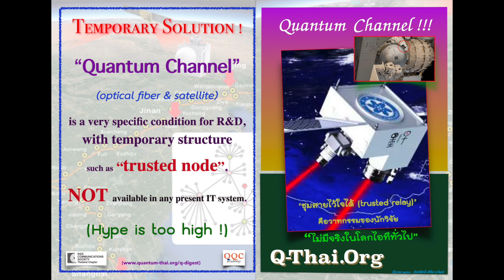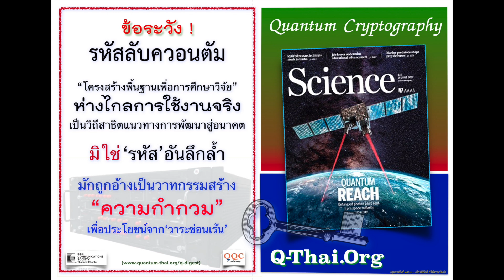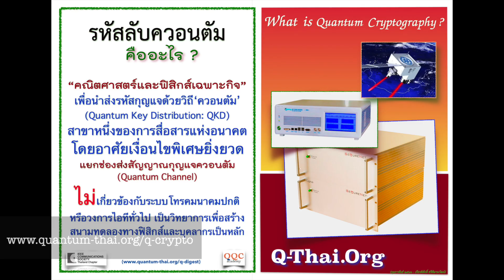รหัสควอนตัม - ระวังลวงปลอม ! | What's Quantum Cryptography - QKD | Q-Thai Digest#16 (ENG sub)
(ภาษาไทยเลื่อนลงล่าง)

Quantum Cryptography: (quantum key distribution - QKD)
"QKD is a branch of quantum communications. Its aim is to be a testbed for human resource development toward the future. However its rhetoric of wonderful applications in the real life has been misleading our society for over three decades"

(1984) Quantum Key Distribution (QKD)
(2020) Quantum Safe Security
(2023) Quantum-Safe-as-a-Service (QSaaS)

Beware !
QKD misleading & tie in selling

รหัสลับเชิงควอนตัม รหัสลับควอนตัม การกระจายกุญแจรหัสลับควอนตัม
"วิทยาการไอทีด้านการสื่อสารแห่งอนาคต ที่ยังคงห่างไกลจากปัจจุบัน !"

ระวัง !
วาระซ่อนเร้นระดับโลก การขายพ่วงในวงการไฟฟ้าพลังงาน
และนโยบายหลงทางระดับประเทศ

Post - Quantum Cryptography - รหัสลับหลังยุคควอนตัม
รหัสลับต้านความสามารถการคำนวณเชิงควอนตัมเกี่ยวข้องโดยเฉพาะกับ “คณิตศาสตร์” ใช้งานได้จริง กำเนิดโดยหลักการแล้วและวงการกำลังเร่งออกมาตรฐาน (NIST 2021)
Quantum Key Distribution - QKD
(การกระจายกุญแจรหัสลับควอนตัมผ่านเส้นใยนำแสงช่องทางเฉพาะกิจและมีเงื่อนไขพิเศษ)
“โครงสร้างพื้นฐานเพื่อการศึกษาวิจัยที่ยังห่างไกลการใช้งานจริง”

Kālāma Sutta ! - What's really happened in this community ?
1) Quantum Key Distribution (QKD) aka quantum cryptography was first invented in 1984 by IBM & U of Montreal researchers (Charles Bennett and Gilles Brassard). However, IBM has never founded QKD production line or Lab since then !

2) "Quantum Cryptography: As Awesome As It Is Pointless" by Bruce Schneier is still an immortal quote while no any QKD researcher try to response accordingly ! (no one is eavesdropping & pointless)

3) No any QKD manufacturer has ever implemented it to secure their own networks (7days/ 24hrs), why ?

4) There is no any product review, either QKD or Quantum Random Number Generator (QRNG) that implemented for 5G mobile phone !

5) A plenty of hype including fake news are mostly from the eastern countries, QKD was included into their government's propaganda as a military technology (as a weapon). However, they have never ever used it, but only to present "quantum miracle" to the public ! Why ?

6) While NCSC (National Cyber Security Centre - UK 2018), NSA (National Security Agency - US 2020), ANSS (Agence nationale de la sécurité des systèmes d’information - France 2022), and BSI (Federal Office for Information Security - Germany 2022) did not recommend QKD, but its pioneer has just been awarded Nobel prize in physics 2022 (Anton Zeilinger) !!

คำถามชวนคิด ? กาลามสูตร พิสูจน์ก่อนเชื่อ !

1) รหัสลับเชิงควอนตัม ชื่อเรียกเดิมเรียกว่าการกระจายกุญแจรหัสลับควอนตัมนั้น กำเนิดมาตั้งแต่ปี ค.ศ. 1984 โดยนักวิจัยของไอบีเอ็ม (Charles Bennett) และ มหาวิทยาลัยมอนทีออล แคนาดา (Gilles Brassard) หากแต่ร่วมสี่สิบปีแล้ว บริษัทไอบีเอ็มไม่เคยมีสายการผลิตวิทยาการนี้ออกจำหน่ายเลย ?

2) เหตุใดวาทะอมตะที่วิพากษ์รหัสลับควอนตัมนี้ผ่านมานับทศวรรษยังคงความขลัง
"Quantum Cryptography: As Awesome As It Is Pointless (รหัสลับควอนตัม น่าทึ่งเพราะไร้สาระ)" - Bruce Schneier

3) เหตุใดบริษัทหรือผู้ประดิษฐ์เครื่องกระจายกุญแจรหัสลับควอนตัมจำหน่าย กลับไม่เคยใช้งานเพื่อดูแลความปลอดภัยข้อมูลให้องค์กรหรือตนเองเลย ?

4) เหตุใดไม่เคยปรากฏการรีวิว (review) สินค้า ไม่ว่าจะเป็นเครื่องกระจายกุญแจรหัสลับควอนตัมหรือเครื่องกำเนิดจำนวนสุ่มควอนตัม (Quantum Random Number Generator) ทั้งที่โฆษณาการประยุกต์กับระบบโทรศัพท์เคลื่อนที่ ที่มีการแข่งขันกันรีวิวสินค้ามากมาย ?

5) เหตุใดอุตสาหกรรม & นโยบาย ด้านไอทีควอนตัมของประเทศโลกตะวันออกส่วนใหญ่ อยู่กับความฝันและโฆษณาเกินจริง  (hype) มากกว่า "ความจริง" ?

6) ขณะที่ หน่วยงานความปลอดภัยไซเบอร์โลกทั้ง NCSC (National Cyber Security Centre - UK 2018), NSA (National Security Agency - US 2020), ANSS (Agence nationale de la sécurité des systèmes d’information - France 2022), and BSI (Federal Office for Information Security - Germany 2022) ไม่แนะนำให้ใช้งานรหัสลับเชิงควอนตัม แต่นักวิจัยแถวหน้าของโลกสาขานี้กลับได้รับรางวัลโนเบลสาขาฟิสิกส์ ๒๕๖๕ (Anton Zeilinger) !

เกร็ดความรู้ไอทีควอนตัม (QuantumIT Digest) Collection at